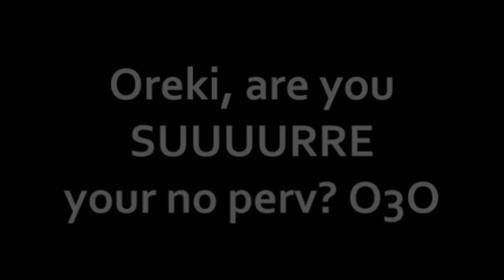WHATEVER, OREKI!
HD IS YOUR FRIENDD!
ok quick edit, random crack, hyouka, xDDD
not much to say, I dedicate this to hyoukacrackness because i love their stuff and want to join them!!! sub them now!

ok byyeee! O3O